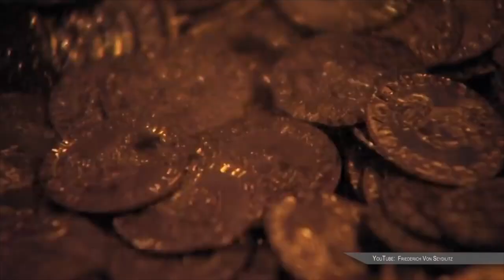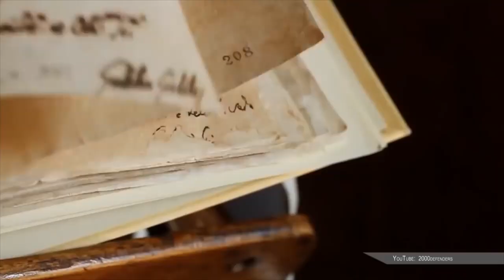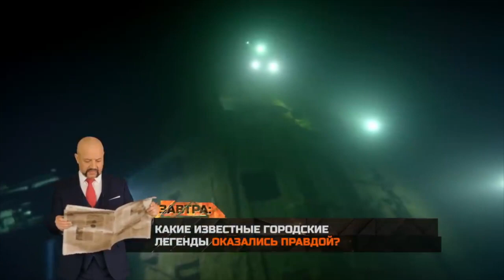Доцент МПГУ С.А.Засорин на канале РЕН-ТВ. "Неизвестная история. Сокровища дядюшки Черта"